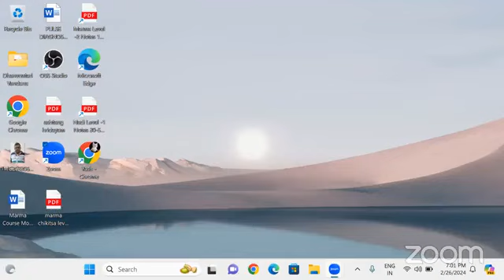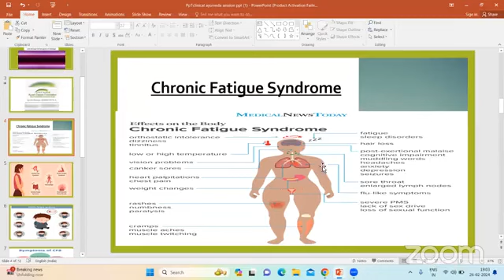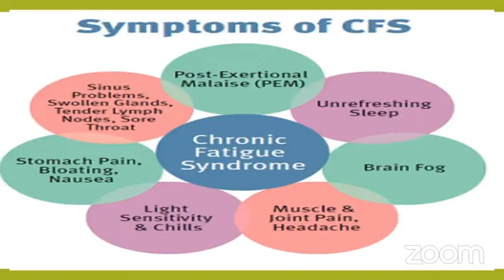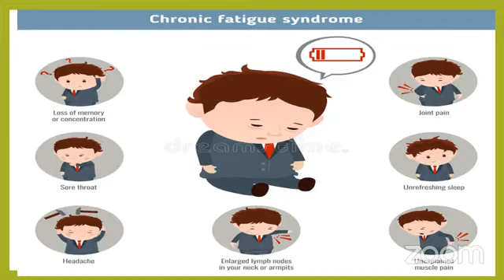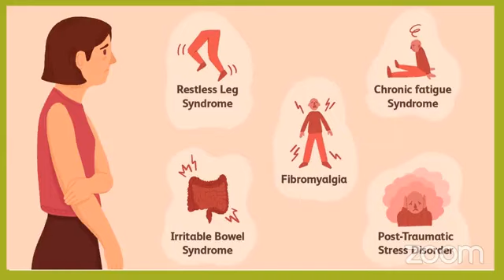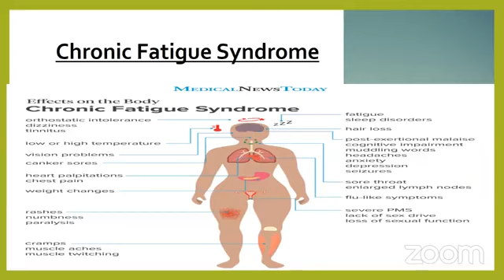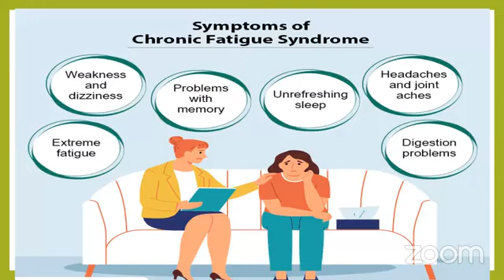Chronic fatigue syndrome की हेतु, लिंग एवं चिकित्सा 26-02-2024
Chronic fatigue syndrome की हेतु, लिंग एवं चिकित्सा
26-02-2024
​हमारे फेसबुक पेज पर विजिट करें।
*Share The Link as much as possible